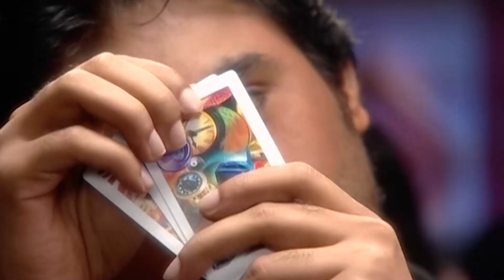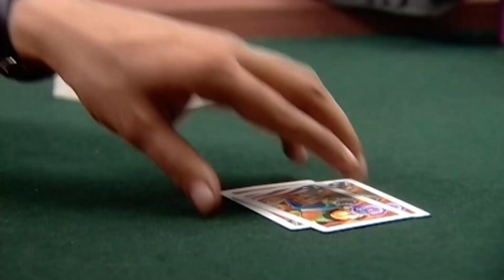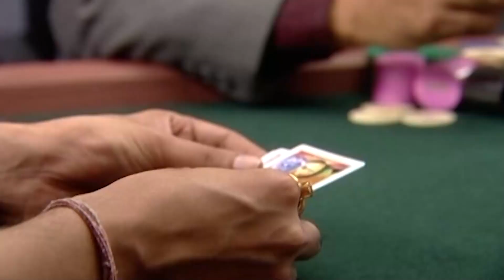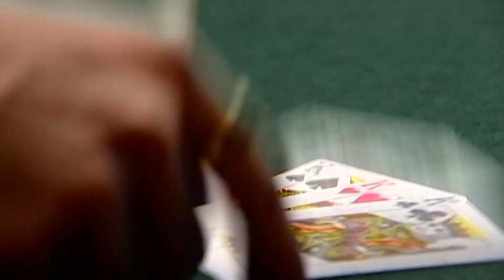Açılın, Karizma Giriş Yapıyor! | Kördüğüm Hint Dizisi 187. Bölüm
Bay Rathore kumar masasında karizmasını konuşturuyor.

Fariz 'in öldüğünün haberi verilir. Fariz'in cesedinin başında ağlarken bir yandan da Vansh'a bir yığın fırça çeker ve onu koruyamadığından dert yanar. Elbette Vansh bu durumdan kendisini sorumlu tutuyordur ancak kaçacak olan evde tutulmaz misali yapacağı çok şey de yoktur.Fariz'in ölmesiyle ilgili olarak İşça araştırmalar yapar. Bu arada Vansh da çok zor günler geçirmektedir. Tapasya da İşça ile ilgili bazı tehlikeli planları devreye sokabilmek için Sid'i aracı olarak kullanmayı düşünür. Sid yanındayken üzgün numarası yaparak Sid'in de kendi isteğiyle bu plana dahil olmasını sağlar.